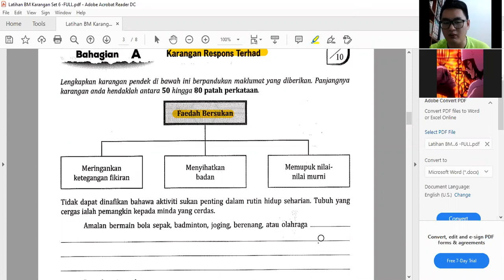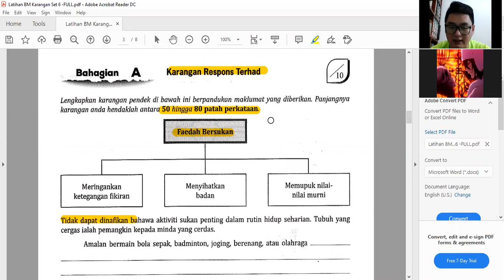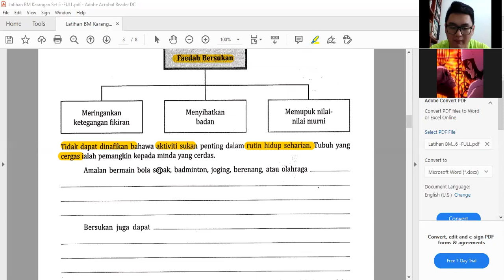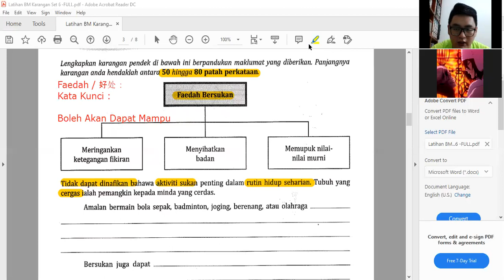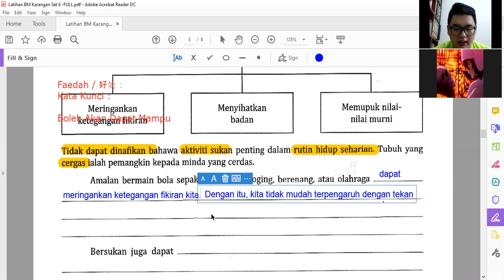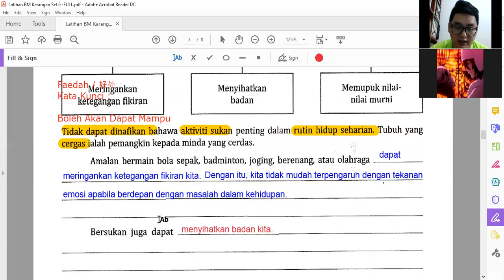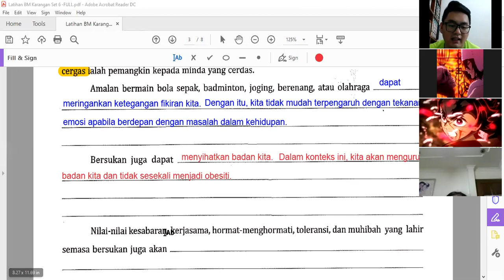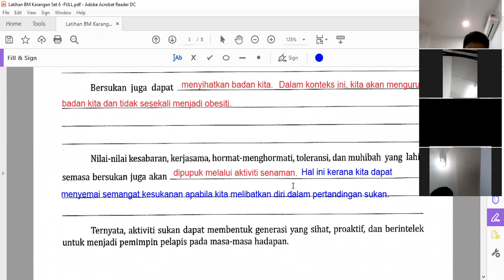【2 2 2021】 Karangan BM Part 1